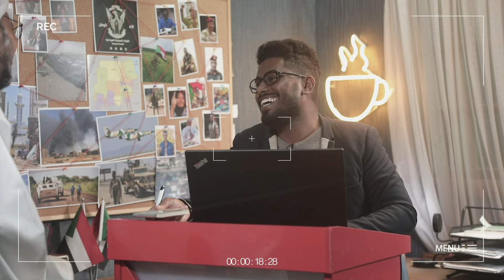برنامج كباية شاي | الموسم الثالث | الحلقة 2 | انتصار جبل موية... وغنائم الإمارات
برنامج كباية شاي | الموسم الثالث | الحلقة 2 |
انتصار جبل موية... وغنائم الإمارات
تقديم | فخر الدين يوسف
وتتابعون فيها:
انتصارات جبل موية
غنائم الإمارات
المزارع مزيلمة وجولة شيخ اللمين
المشهد التمثيلي " تجديد جواز قحاتي"
نجرة الأخبار
رسالة الحلقه “عنرة اسرة الشهيد مكاوي وفوائد مواقع التواصل الاجتماعي "
لاتنسوا الاعجاب بالحلقة ومشاركتها

قناة طيبة الفضائية.. ترددات قناة طيبة 2024📡
تردد قناة طيبة على مدار نايل سات | 12728 أفقي بمعدل ترميز 6/5 | معدل الترميز: 27500